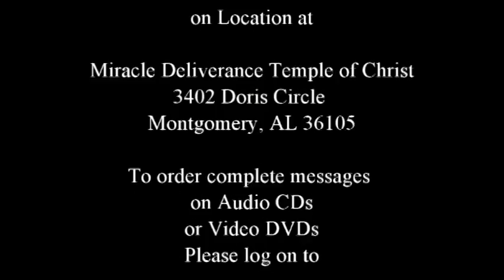Day of Deliverance TV: Developing the Mind of Christ p.2 #15-1004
Dr. Aaron Motley preaches a message on how to keep devils from controlling your mind.